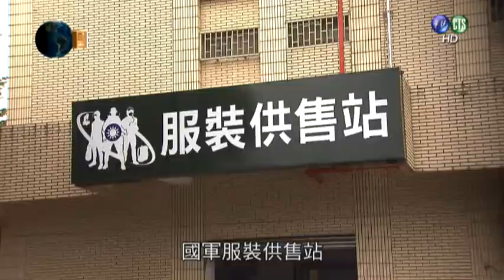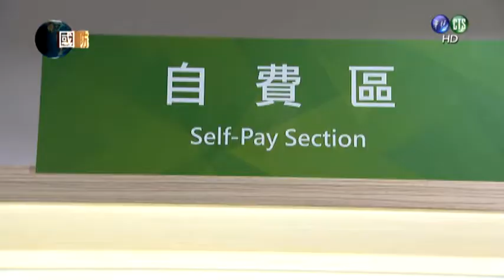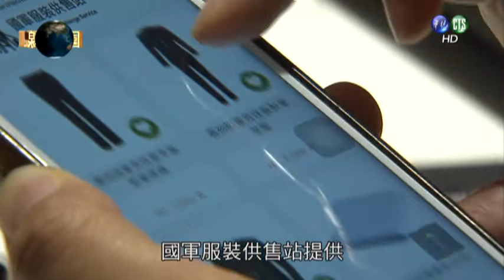國防線上—國軍服裝供售站專題報導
軍聞社製播